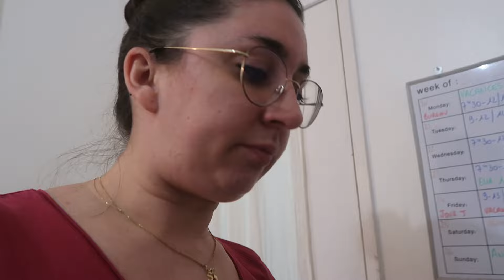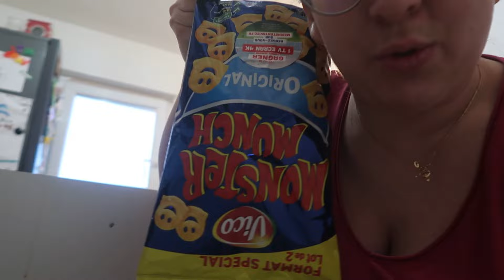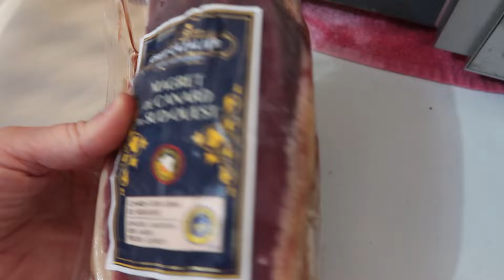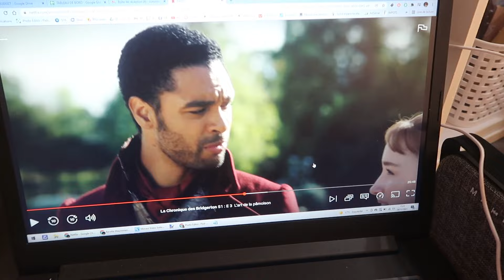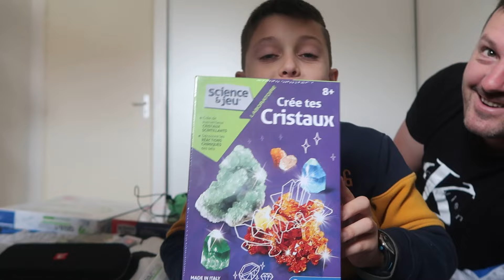684 - JOYEUSES FETES !! | LaMimi'sFamily